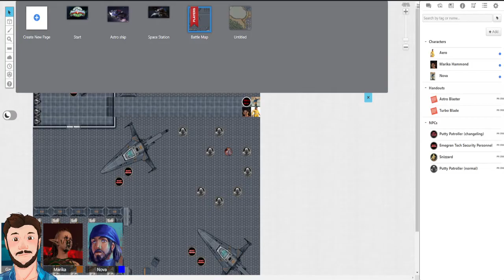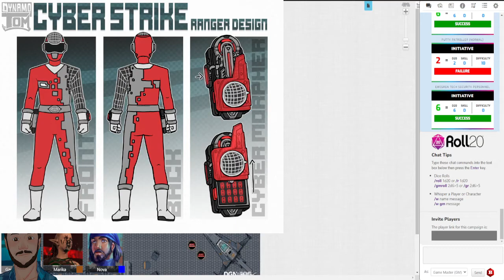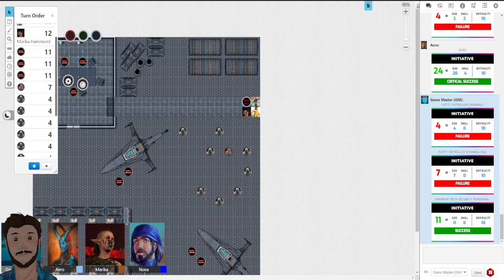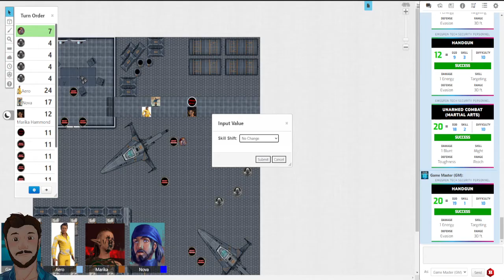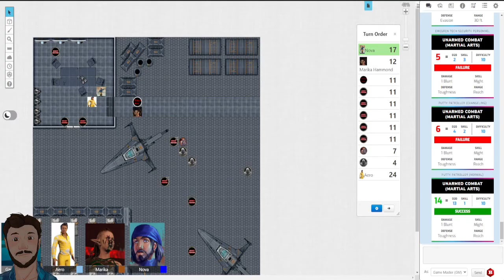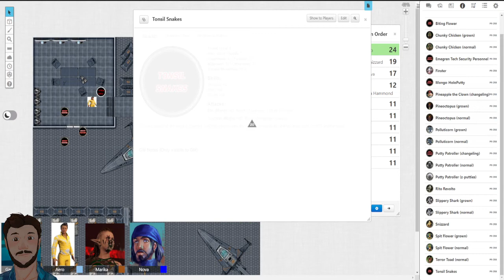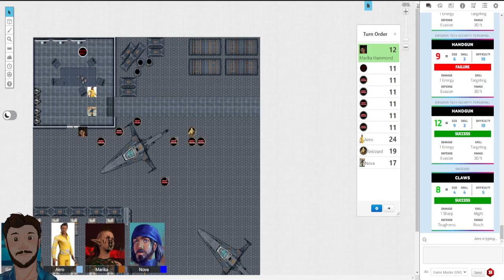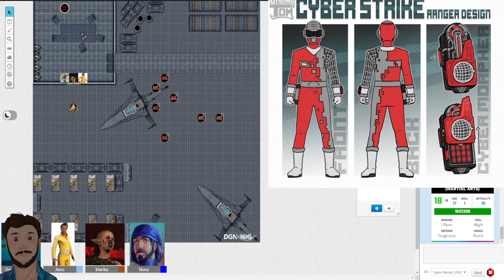Power Rangers Cyber Strike Ep1: Go Go Cyber Strike!!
Join the Power Rangers Cyber strike as we embark upon a new TTRPG adventure!

Check These guys out and tell em who sent ya! Peace out folks.